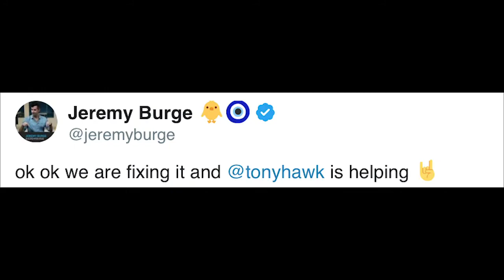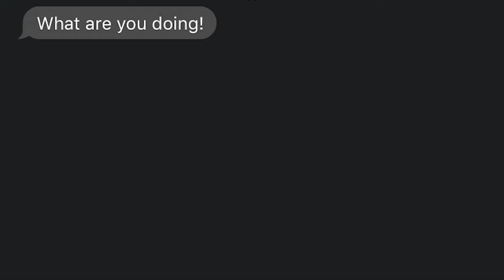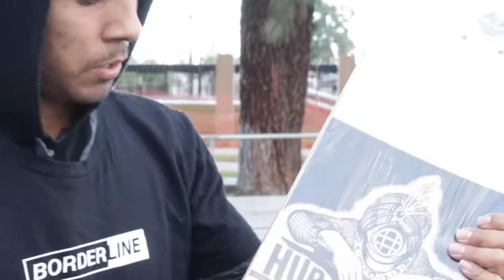Why The Skateboard Emoji Matters!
In this video i talk about why the skateboard emoji matters, then unbox a hurtlife skateboards package, ending it with a skate sash at north Beardsley skatepark, street spot enjoy.